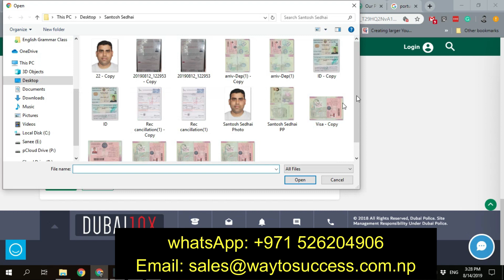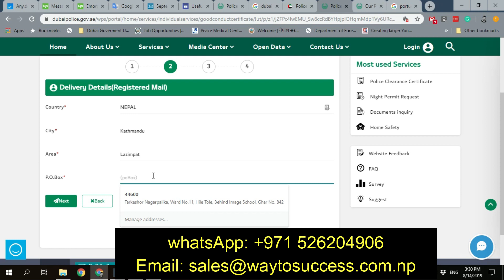Dubai Police Clearance Certificate Online । Dubai Police Report Online (Hindi/Urdu) How to get Dubai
Dubai Police Clearance Certificate Online । Dubai Police Report Online (Hindi/Urdu) How to get Dubai Police report from India
Dubai police report form Pakistan online
Dubai Police report form Nepal online
Dubai Police Clearance certificate in India online
Dubai police Good conduct certificate online